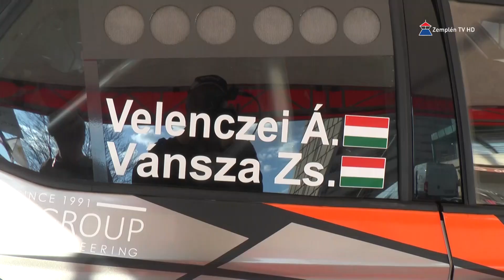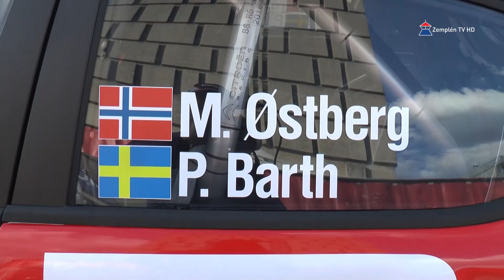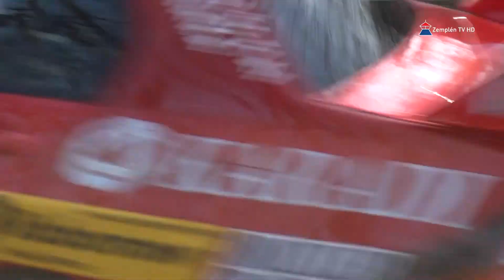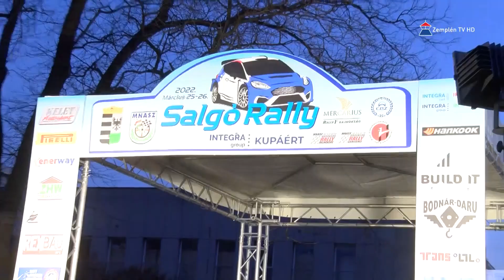Salgó Rally 2022 dióhéjban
Készítette: Tóth István Zemplén TV
Honlap: ztvmotorsport.hu